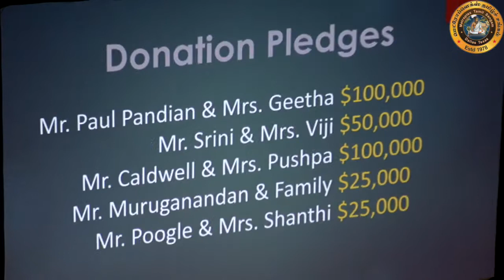Nala Thamayanthi Event Interview 2017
Metroplex Tamil Sangam members and visitors views and suggestion shared in the event hall. invites shared their views on the historic event Nala Thamayanthi, and about the office-bearer of MTS.
It is an Fund - Raising Event for Tholkappiam Foundation by MTS. Many Dancers from world wide attend the event and Mythili Dance Academy, Peoria with Balllet, Chinese and middle eastern guest artists  presents NALA THAMAYANTHI.

Every one enjoyed the historic drama in Dallas with their family and friends. Especially the fusion of various culture and dancer into Nala thamayanthi concept was really enjoyed said  a invitee.